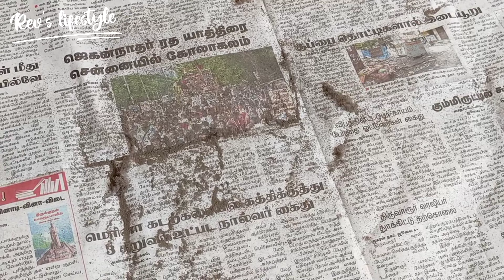fan சுத்தம் செய்ய ஈசியான ஐடியா/ Table fan cleaning/easy cleaning tips